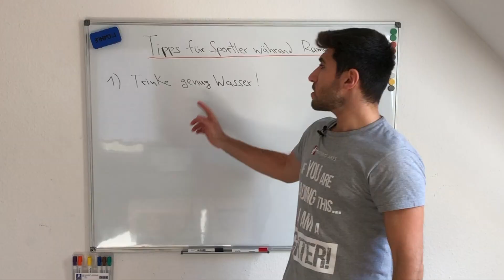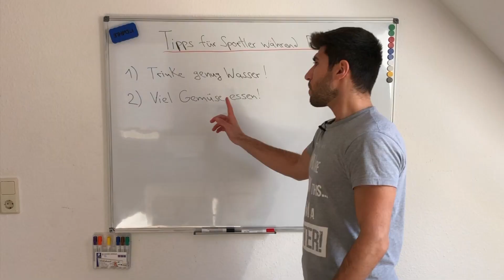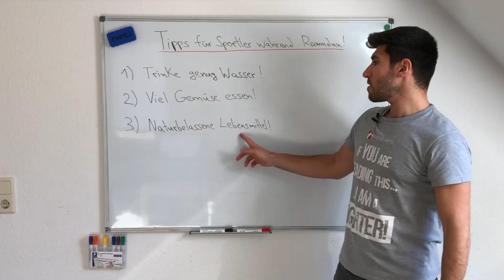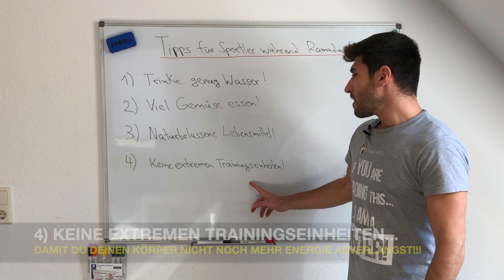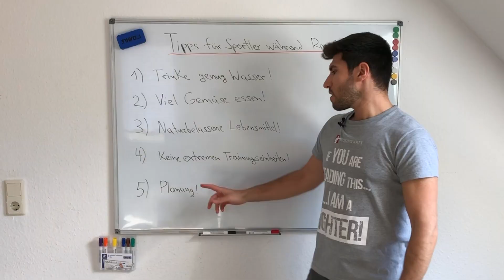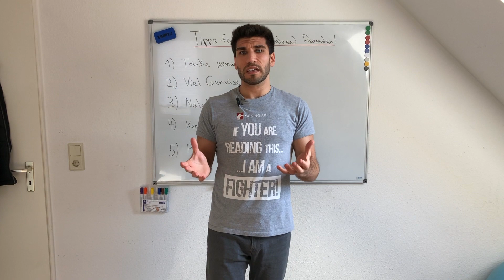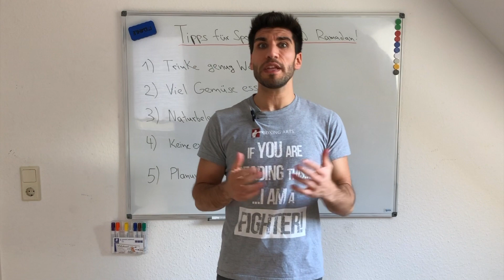RAMADAN 2022 - Top 5 Tipps für Training und Ernährung (Ramadan und Kampfsport)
✅5-Tage 🥊Profiboxer-Trainingsplan🥊 für Anfänger & Fortgeschrittene✅
Jetzt -kostenfrei- in der Boxing Arts Academy downloaden:
Ramadan 2022 steht uns bevor und deshalb bekommst Du hier die Top 5 Tipps für Training und Ernährung während der Fastenzeit!

Während Ramadan haben es einige nicht so einfach. Gerade, wenn es darum geht das Training und die Ernährung während Ramadan durchzuziehen. Deshalb ist es umso wichtiger, dass Du eine genaue Struktur hast, wie Du am besten Deinen Tag während Ramadan gestaltest, sodass Du auch während Deines Trainings leistungsfähig bleibst. Hier habe ich Dir schon eine Ernährungsform vorgestellt, welche Dir auch während Ramadan weiterhelfen kann

Du kannst während Ramadan weiterhin trainieren Zu Hause kannst Du wunderbar das Schattenboxen trainieren, denn das erfordert nicht viel Energie. Was Du alles beim Schattenboxen beachten musst, siehst Du

Weiterhin eignet sich auch das Trainieren der Reflexe während Ramadan. Dabei kannst Du Dir ganz leicht ein Doppelendball selber für zu Hause bauen. Hier siehst Du die Anleitung

➖ WEITERE PLAYLISTEN ➖➖➖➖➖➖➖➖➖➖➖➖

Außerdem kannst Du hier den Peek A Boo Stil von Mike Tyson lernen, um gegen größere Gegner zu dominieren

Wenn Du neue Tricks für Dein Boxtraining brauchst, kannst Du Dir hier die Tricks der Profiboxer ansehen

Dir fällt es schwer zum Training zu gehen? Hier findest Du genau die Motivation, die Du brauchst, um dauerhaft am Ball zu bleiben

Du willst wissen, wie Du Deinen Gegner schnell Knockout schlagen, aber schaffst es einfach nicht? Dann solltest Du die K.O Punkte am menschlichen Körper kennen

Die richtige Ernährung spielt auch eine wichtige Rolle, damit Du viel Energie für Dein Boxtraining hast

Schattenboxen ist elementar wichtig im Kampfsport. Du kannst immer wieder von überall Deine Technik im Boxen verbessern